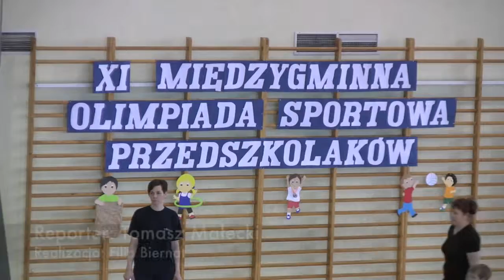Międzygminna Olimpiada Przedszkolaków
Relacja z olimpiady w Nekli